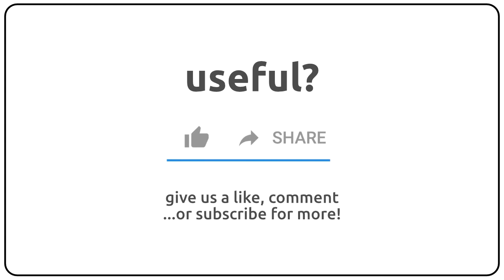How to pronounce alluviation in english?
How to pronunce alluviation in english
How to pronunce alluviation in american accent 🇺🇸?
How to pronunce alluviation in british accent 🇬🇧?
How to pronunce alluviation in australian accent 🇦🇺?

Como se dice alluviation en ingles?
Como se pronuncia alluviation en ingles?